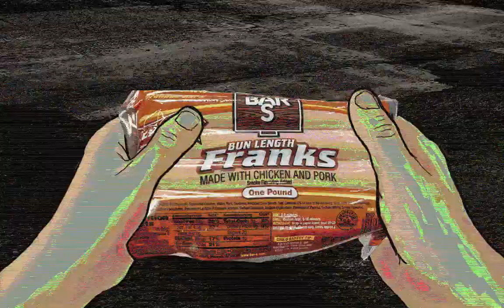BAR S hot dog ad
advertisement for BAR S hot dog product